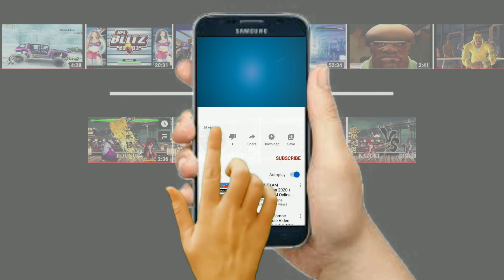UNIQUE SNOW WHITE vs OTHERWORLDLY LORD YAGAMI (Hardest Difficulty) Million Arthur: Arcana Blood -PC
Million Arthur: Arcana Blood is a 2017 arcade fighting game developed by Team Arcana (from Examu) and published by Square Enix. It was released on JP PSN on November 29th, 2018 and worldwide on Steam on June 20th, 2019.